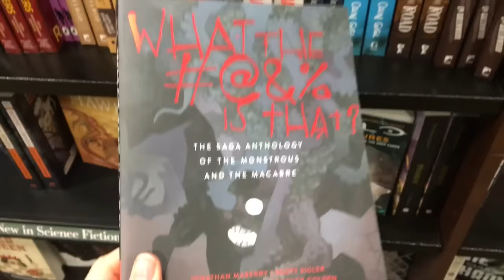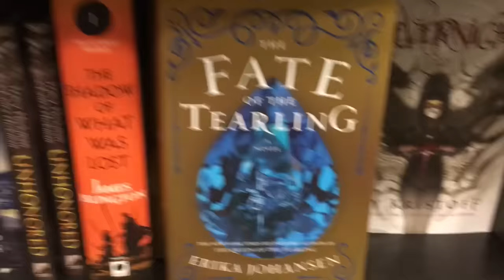Barnes & Noble Shopping Spree 2.0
Need extra money to buy books? Join Swagbucks! It's free and easy. Earn points and redeem them for giftcards. I've earned over $100 so far! :D

You can also join ebates! Shop and earn cash back!